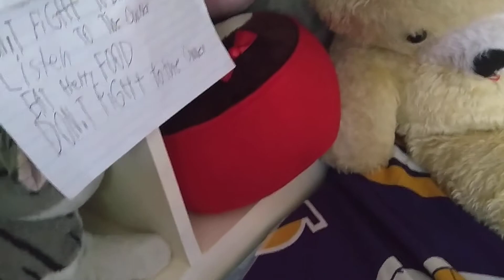BABY MARIO SHOW: ep 5 bendy's new work